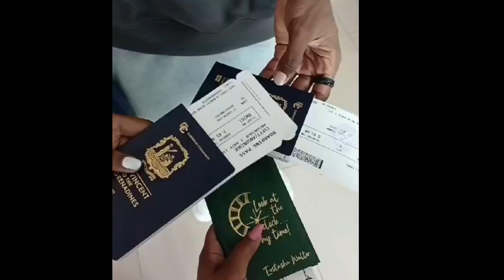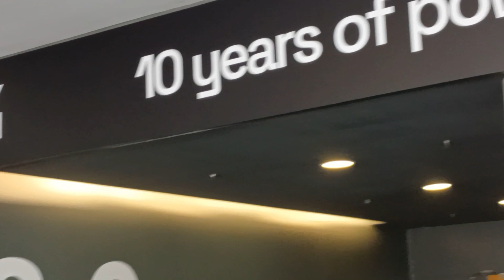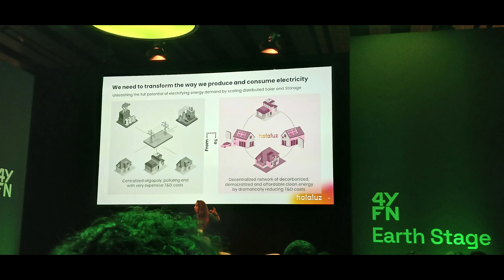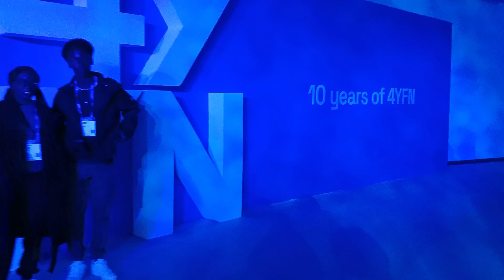The icode784 journey (Trip to Barcelona, Spain for the 4YFN Conference)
The first place winners of the Open Category in the NTRC’s 2023 icode784 competition Annsonique Cuffy and Nicholai Williams won themselves a trip to the 4YFN Conference in Barcelona, Spain.